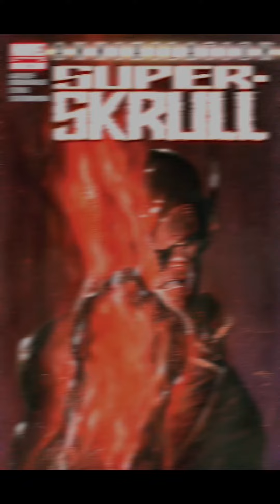Super Skrull becomes a Traitor??!!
reedrichards marvel marvelcosmic fantasticfour superskrull marvelcomics Super Skrull is fed up with the Incompetence of the Skrull empire and Rebels against the Queen. But is he doing it for the right reasons??
Song Bad Habits - Stanley Gurvich
Art by Gregory Titus
Written by Javier Grillo-Marxuach